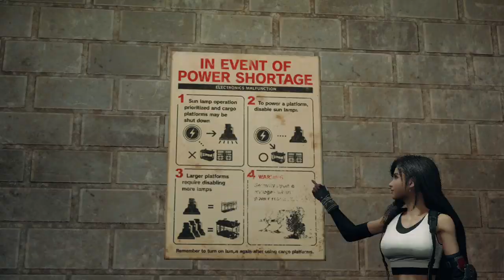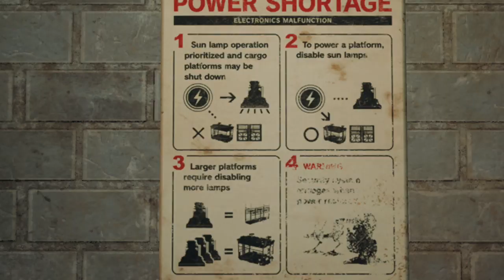Chapter 6: Light the Way - Final Fantasy 7 Remake Gameplay Part 8